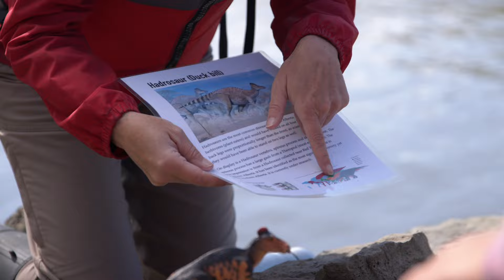Rafting the Wapiti River reveals secrets of the dinotrail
Paddle into the ancient natural history of the Grande Prairie region and learn the secrets of fossing hunting with the Philip J. Currie Dinosaur Museum.